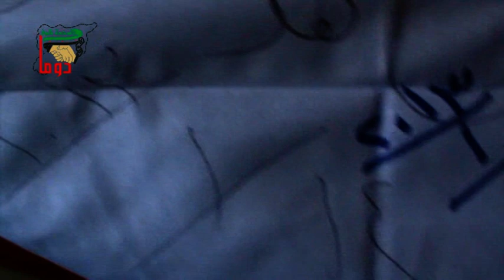دوما - الشهيد البطل محمد محمد سعيد صمود 14-1-2013